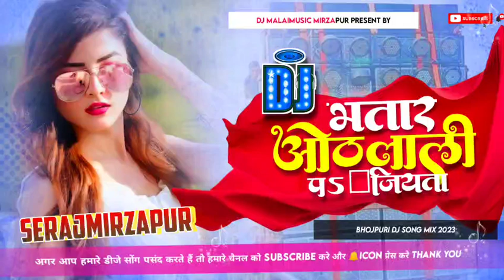*Bharat Othlali Par Jata SerajMirzapur Jhan Jhan Bass Hard Toing Mix Samar Singh Bhojpuri Song.mp3*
This Channel is made just for entertainment. If any of your videos are found on our channel, please do not strike, call us immediately. Your video will be deleted in 48 hours.